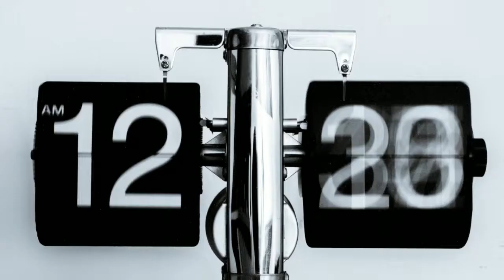Explore Bay Area with Jordan Etem HD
Jordan Etem